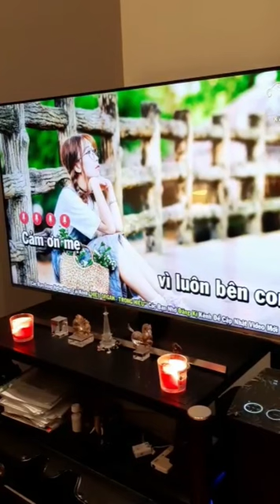Con Nợ Mẹ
cover 🎻🎻🎻 Khải Uong.